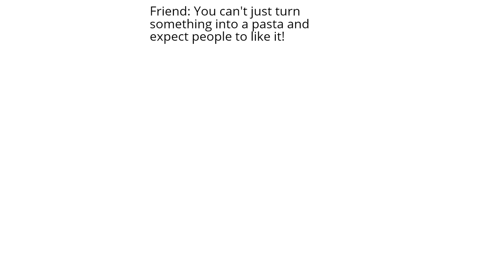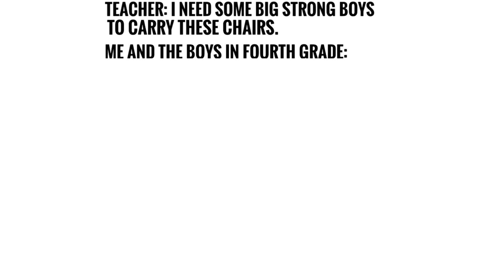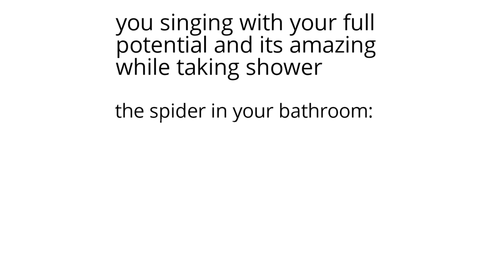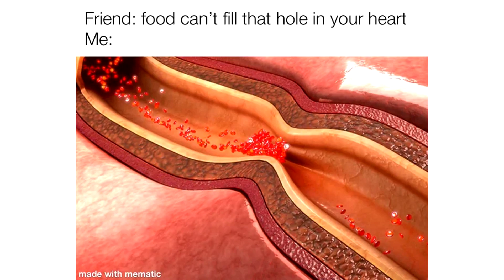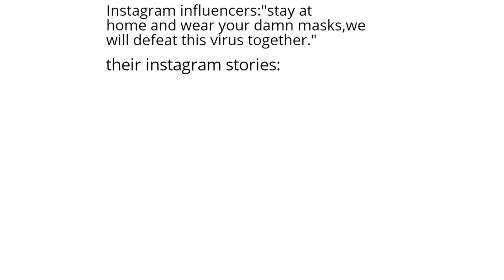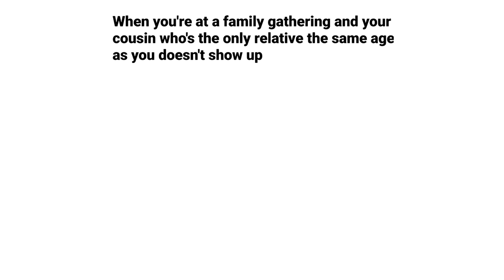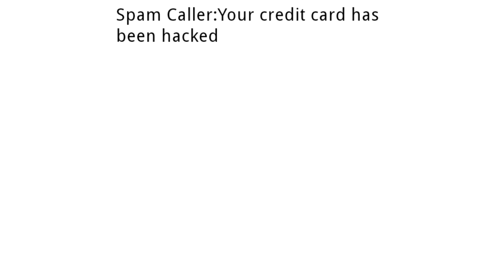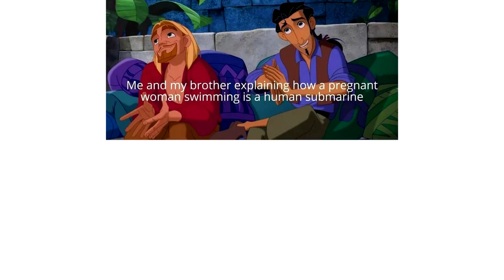Daily Juicy Memes 434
Check out the Flexy Laptop Desk !